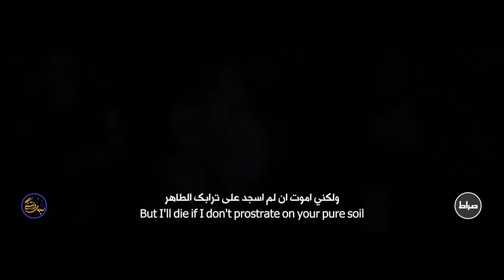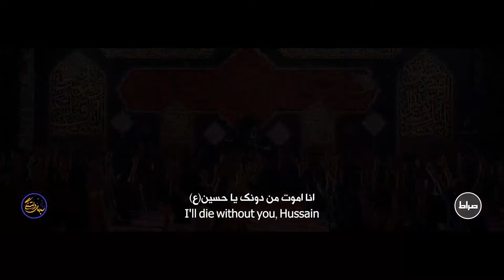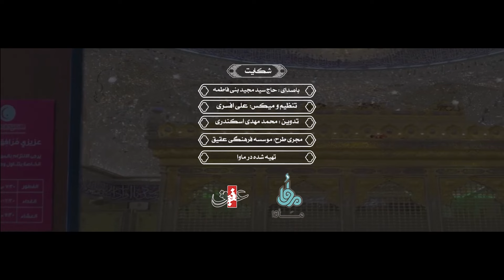حاج سید مجید بنی فاطمه | نماهنگ استودیویی شکایت | شب های دلتنگی | عقیق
🎥  نماهنگ استودیویی شکایت
📝 متن شعر
شب جمعه است هوایت نکنم می میرم
یادی از صحن و سرایت نکنم می میرم
ناله و شکوه حرام است بر عشاق ولی
از فراق تو شکایت نکنم می میرم
سجده بر خاک شما سیره ی هر معصومی است
سجده بر تربت پایت نکنم می میرم
بی تو میمیرم حسین